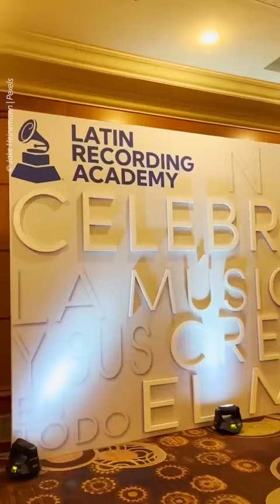PETA Latino fue un éxito en el salón oficial de regalos para talentos de los @LatinGRAMMYs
Regalamos bolsos de pelaje vegano de @marei1998official y carteras de cuero vegano fabricado con hojas de té de @was_tea a los artistas y presentadores de los Latin GRAMMY.  👜👛 ¡Mira cuántos artistas se detuvieron para saludar y apoyar la moda vegana!